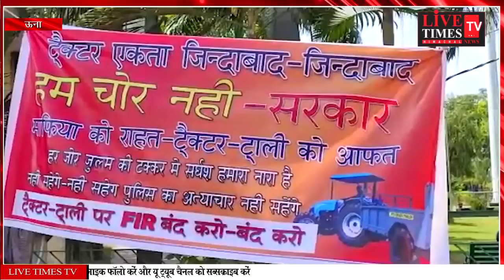Una: Tractor owners took to the streets against the police.Expressed protest against the...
ऊना : पुलिस के खिलाफ सड़कों पर उतरे ट्रैक्टर मालिक।
खनन करते चोरी का मामला दर्ज होने पर जताया विरोध,
कहा बड़े टिप्परों के मालिकों के खिलाफ नहीं होती कार्रवाई।

Una: Tractor owners took to the streets against the police.
Expressed protest against the registration of a case of theft while doing mining,
Said no action is taken against the owners of big tippers.